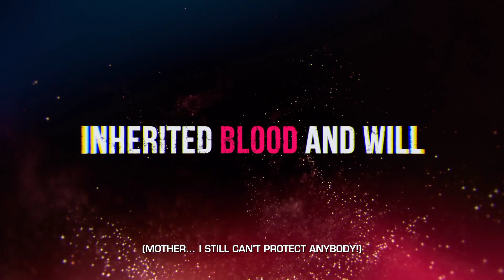Tekken 8 Ost - Fist Meet Fate (Pave your way) (WarCry Mix)